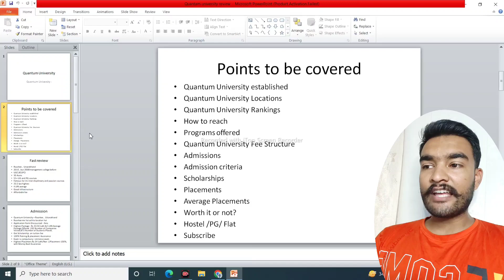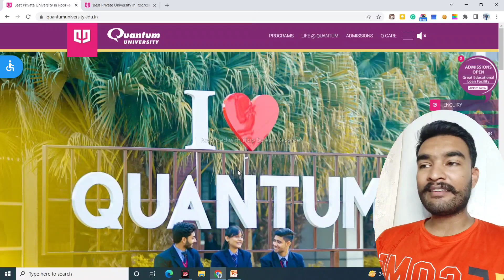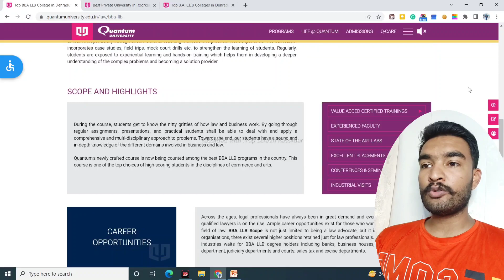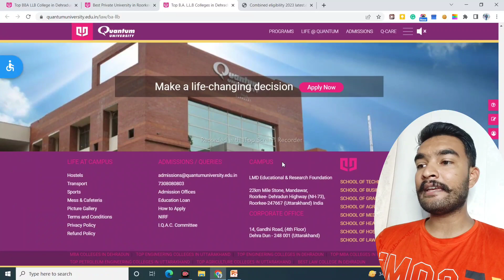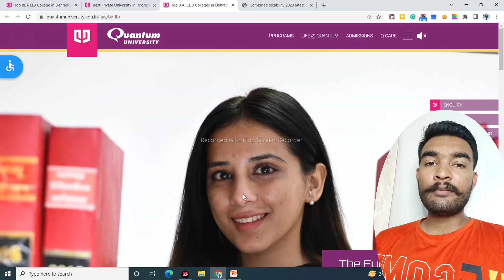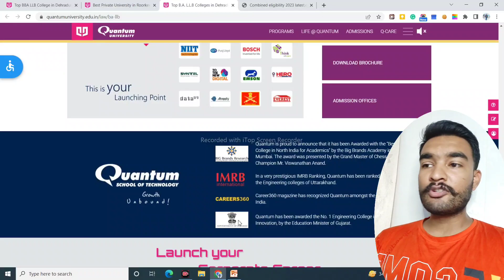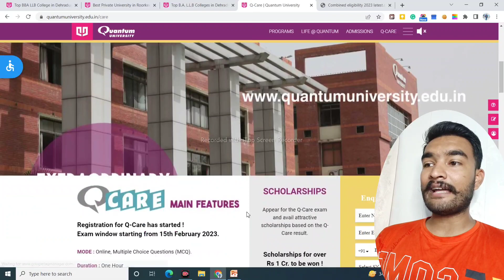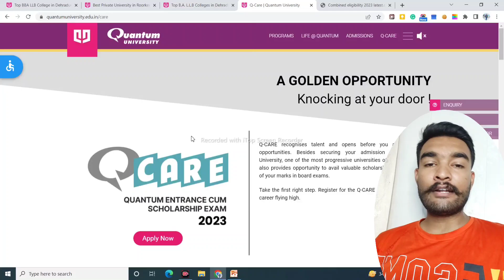Quantum University Full Review | BBA LLB & BA LLB From Quantum University |Admission Still Open 2023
Dear Candidate Apply Quantum University Dehradun Roorkee

Application Form ( Highest Package - Rs 33.50 Lakh & 6.80 LPA Average Package Offered )

192 Number of Companies Visited,

872 Number of Students Placed,

For B.tech ,MBA, B.pharma , BBA, BCA , Agriculture , Law , Fashion, Design , Journalism , Mass Communication, Hotel Management , and many more .